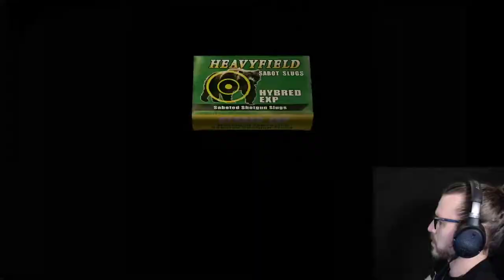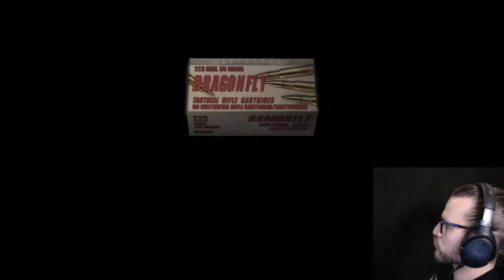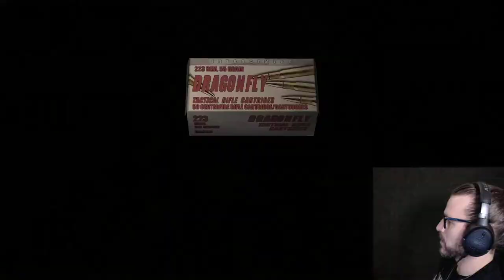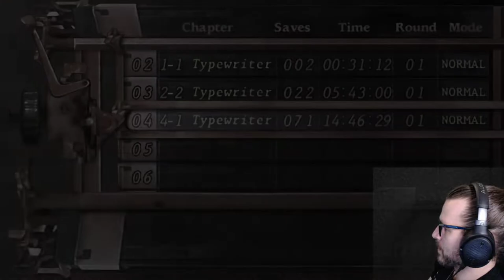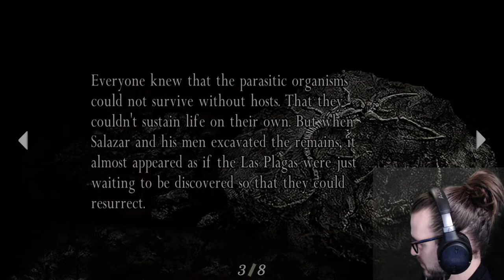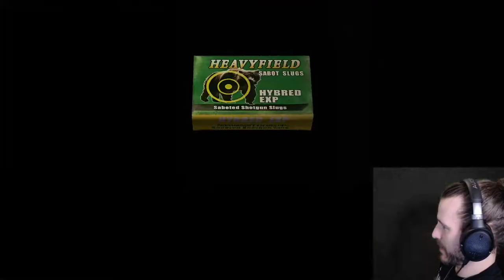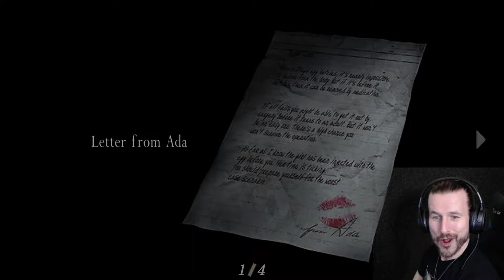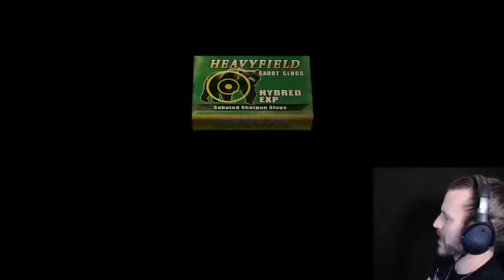TheCHUGS - Resident Evil 4 (Part 7)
Original Stream Title: "Resident Evil 4 Playthrough - Part 7"

Adam Cole plays Resident Evil 4.

0:00 Start of Stream
5:20 Pre-game Chat
37:45 Resident Evil 4 Gameplay
40:59 Thanking Raider
41:53 Gameplay Resumes
1:35:56 Doin' a Poll + Thanking Subs
1:37:41 Gameplay Resumes
1:58:54 Quick Break
2:02:12 CHUGS Returns + Thanking Subs
2:04:07 Gameplay Resumes
2:26:23 Thanking Subs
2:30:18 Gameplay Resumes
2:44:10 Thanking Subs
2:44:45 Gameplay Resumes
3:18:36 End of Stream